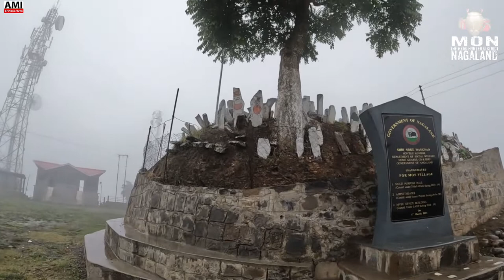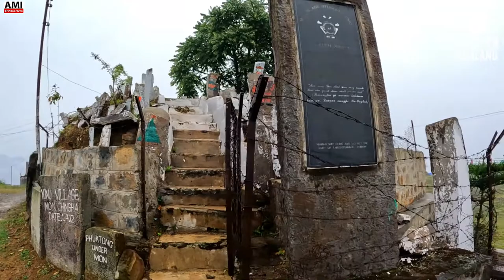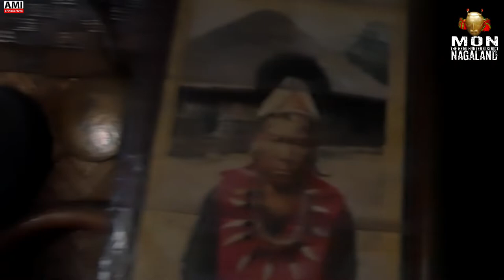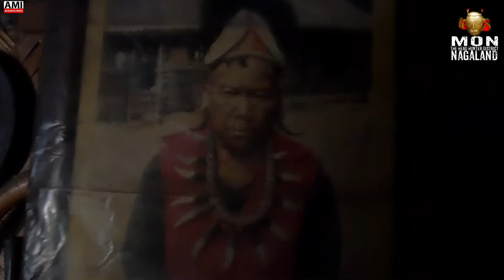Skulls burrial of headhunters Mon village journey towards a mystery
MON  HEADHUNTERS VILLAGE IN SEARCH OF LIVING FOSSILS THE MISSING LINKS part 2

JOURNEY TOWARDS A MYSTERY
The journey starts from here at Shimulaguri Rail station Sonari Assam near Charaideo the capital of former Ahom Dynasty Cholung Sukhapa. Thereafter Mon the headhunter district of konyak tribe of Nagaland one festival Aolean is going on there.

Aoleang Festival to be Celebrated by Konyak Tribe of Nagaland
Still, they are practicing the same traditions from the past. It is a New year welcoming festival before the new sowing season is yet to be started there.
we are going there to the Mon district of Nagaland and we have also a plan to visit Longwa village which is lying there at Indo-Myanmar border there in the same district Mon Nagaland

We have got a breakfast packet with rice and raw salad from the villagers who are celebrating the same festival.

The rituals of the festival take place for many days but the prime sacrifices and gathering starts in the last week of  February. This festival is one of the most celebrated festivals in the state.  Konyak tribe almost depends on farms and they get a day-to-day income from harvested food grain. Aoleang is a festival to worship the Goddess so they can harvest plenty of crops and the Goddess survive floods or droughts. They pray to almighty to save the crops from insects and animals and protect humans from accidents or mishaps.
My travels are for the people to the people and so on .

There are lots of good people in this world, I still believe. I have met a lot of good people on my journey and it is here in Northeast

Being a raw traveler Ami Bhabaghure I like to describe to you my own  story
I am a vagabond in the literary sense. I never settled. The Globe Trotter.
I have no permanent shelter. I consider myself the same. My traveling interest in people's places cultures food and festival. You will get to see Especially the linear peoples and their semi-primitive cultures. Mainly will see myself interacting with the people on my way travel. Even I like to live with them as they are used to live.
My journey started from there where the least people know about the people and their culture.

You may follow me on:
Facebook as: Dev Hore